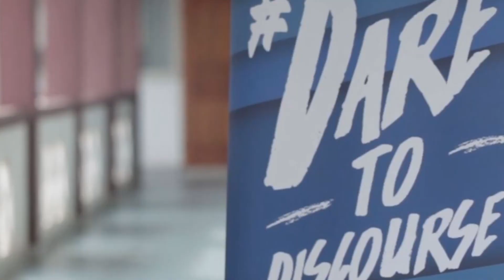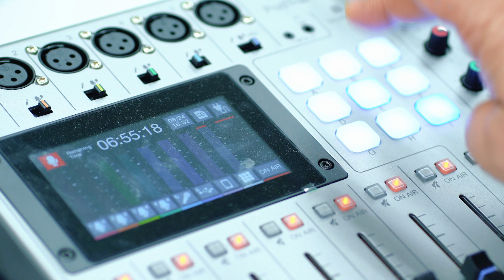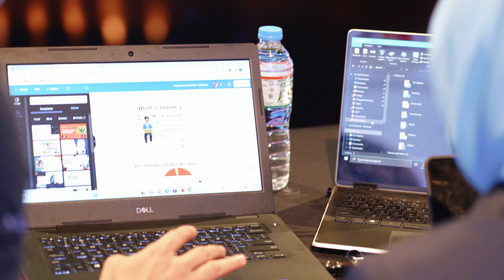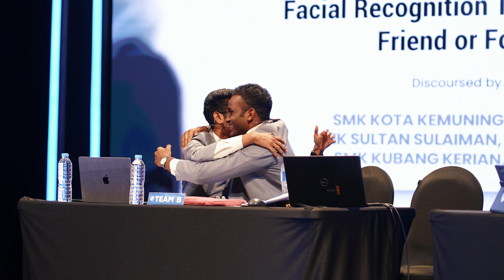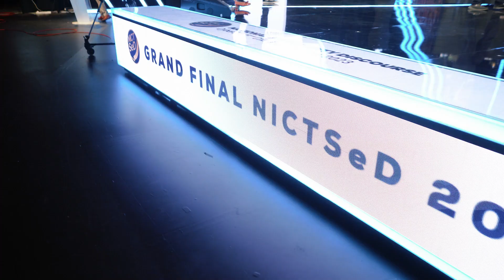2023 GRAND FINAL: NICTSeD CyberSAFE Challenge Trophy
NICTSeD or National ICT Security Discourse is Malaysia's first national cyber security school discourse initiated and organized by CyberSecurity Malaysia, in collaboration with the Ministry of Education (MOE) Malaysia, disseminating knowledge on cyber security in a way that would be interesting for students and teachers.

Sekolah Seri Puteri from Selangor emerged as the 2023 champion in the esteemed 10th-year anniversary of NICTSED. Meanwhile, SMK Aminuddin Baki from WP Kuala Lumpur secured the first runner-up position, with SMK Kota Kemuning from Selangor coming in as the second runner-up. The highly anticipated grand final took place at the renowned Auditorium Seri Angkasa, Angkasapuri on the 13th of September, 2023, graced by the presence of YB Teo Nie Ching, the Deputy Minister of Communications and Digital, who officiated the event.

NICTSED: Dare to Discourse